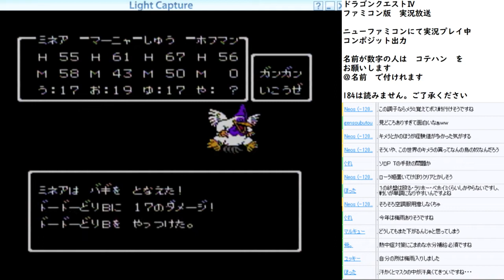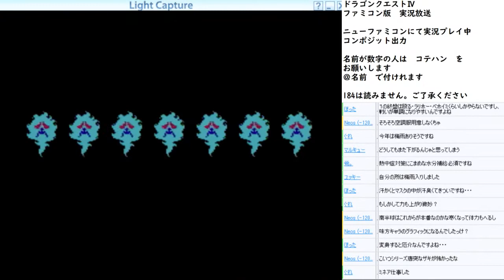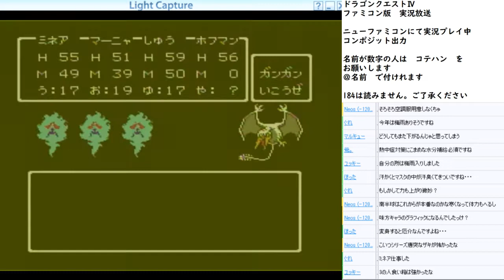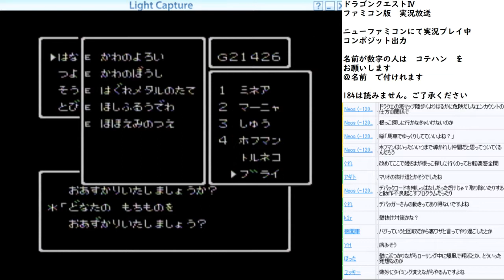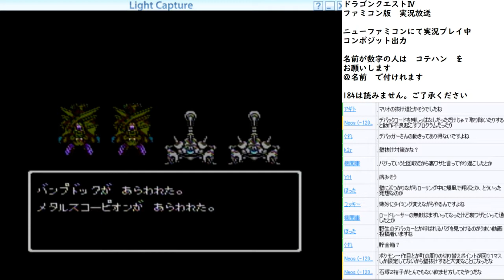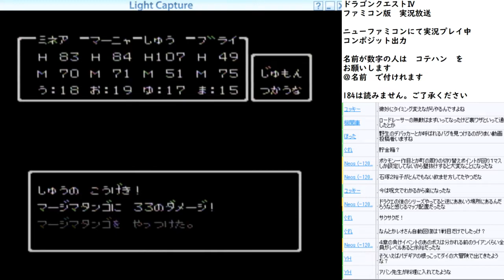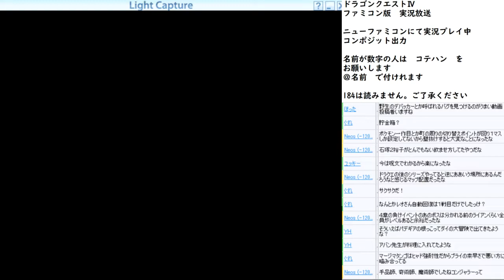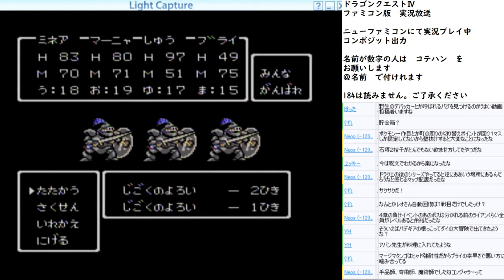【ゲーム実況】ドラゴンクエスト4 実況プレイ part16【ドラゴンクエストIV 導かれし者たち】